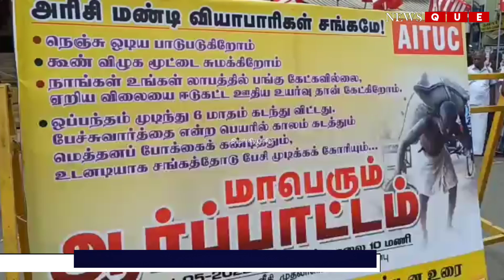கூலி உயர்வு வழங்க வலியுறுத்தி ஏஐடியுசி சுமைப்பணி தொழிலாளர் சங்கத்தினர் ஆர்ப்பாட்டம்